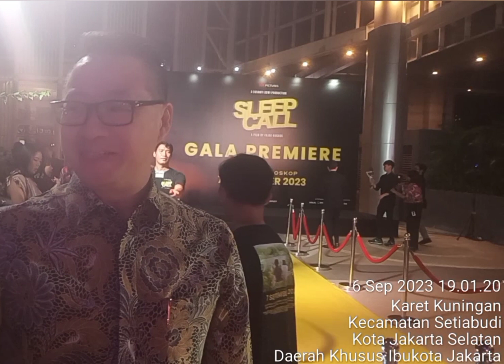Agus Utomo Wakili CEO IDN Media & Pictures Berharap Film Sleep Call Berlanjut,Menegangkan&Menghibur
Persnews Senayan XXI,  Rabu, 6 September 2023 - Pada Press Conference yang dilakukan hari ini (07/07) di XXI Plaza Senayan, Jakarta, IDN Pictures merilis poster dan trailer resmi Sleep Call. Sleep Call dijadwalkan akan dapat disaksikan oleh masyarakat Indonesia di bioskop mulai tanggal 7 September 2023.

IDN Pictures siap kembali hadir dengan karya terbarunya berjudul Sleep Call. Untuk menyambut peluncuran film ini, IDN Pictures merilis poster dan trailer resmi Sleep Call pada tanggal 7 Agustus 2023 di XXI Plaza Senayan, Jakarta.

Menyusul kesuksesan film-film sebelumnya seperti 'Inang' dan 'Qorin', IDN PIctures terus berinovasi untuk membawa dampak positif bagi masyarakat Indonesia yang ditunjukan melalui karya-karyanya. Cerita dari film Sleep Call ini berawal dari seorang remaja bernama Sophie yang berkuliah di Psikologi UGM. Kemudian dikembangkan lagi melalui observasi Fajar Nugros sebagai pengguna kendaraan umum, di mana ia melihat banyak orang berkomunikasi dengan gawai mereka di dalam transportasi umum.

Film Sleep Call diproduseri oleh Susanti Dewi & disutradarai oleh Fajar Nugros dengan naskah yang ditulis oleh Husein M. Atmodjo. Bergenre suspense thriller, film Sleep Call dibintangi oleh sejumlah aktor Tanah Air,antara lain Laura Basuki,Juan Bio Onel,Kristo Immanuel,Bront Palarae,Della Dartyan,Dimas Danang,Benedictus Siregar,Rukman Rosadi, dan juga Rachel Vennya yang melakukan debut menjadi pemain film di produksi film ke-5 IDN Pictures ini.

Ditemui awak media, Agus Utomo mengatakan,
"Saya Agus Utomo dari Surabaya terkait film sleep call diharapkan film ini menegangkan dan menghibur seperti judulnya," kata Agus Utomo mewakili Keluarga CEO IDN Media.

Lebih lanjut, Agus berharap,
"Saya berharap film sleep call ini ada episode ke-1 dan ke-2 (berlanjut)." tutupnya kepada awak media yang mewawancarainya.

Saat press conference yang diadakan di Plaza Senayan pada hari ini (07/08), saat ditanya mengapa tertarik memproduksi film Sleep Call, Winston Utomo selaku CEO IDN Media mengatakan, "awalnya berangkat dari sebuah issue yang hampir dialami oleh semua orang yaitu kesepian. Bisa diliat dari trailer yang tadi,itu adalah sebuah issue yang dialami karakter tersebut. Bila dilihat issue ini dihadapi oleh semua orang,mau kaya mau miskin,mau tua mau muda,mau tinggal di Jakarta mau Medan,Malang,semua akan mengalami issue kesepian dalam hidupnya meskipun kadarnya berbeda-beda. Berangkat dari issue kesepian,ada sebuah trend yang sangat sering terjadi di kalangan Gen Z yaitu trend Sleep Call".

Winston pun juga memuji film Sleep Call, dengan mengatakan "film ini merupakan film terbaik dari IDN Pictures dan ini sudah ke-20 lebih film yang dibuat oleh Fajar Nugros dan menurut saya pribadi ini adalah karya terbaik dari beliau & karya terbaik dari Laura Basuki juga."

Menggapi pujian dari Winston, Fajar Nugros mengatakan bahwa hal tersebut juga merupakan usaha para pemain, produser, dan sutradara yang visioner. Hal yg menarik dari ide di balik ini pun berdasarkan pengalam pribadi yang dialami Fajar Nugros saat menelepon anaknya siang hari, "Saat saya telepon anak saya di siang hari merasa heran kok baru bangun tidur, terus anak saya menjawab "aku habis sleep call-an, Yah" instead marah saat itu, saya teringat artikel pop mama tentang parenting saya nanya ke anak saya "apa itu sleep call?" & dia bercerita tentang sleep call. Saya minta dia bercerita dan nulis pengalamannya itu. Kemudian di IDN Pictures ada tim kreatif, saat saya nanya "ada yg pernah sleep call gak?" ternyata 9 dari 10 tim kita pernah sleep call-an semua jadi ini adalah fenomena yg menarik buat saya kemudian dikeluarkan menjadi cerita ini."

Film Sleep Call mengangkat cerita tentang Dina, yang pernah bersinar sebagai seorang pramugari, kini terjerumus dalam dunia gelap perusahaan pinjaman online ilegal untuk melunasi hutang yg menghantuinya. Di tenagh kesepian dan beratnya beban hutang, Dina menemukan sedikit cahaya dalam kegelapan melalui "Sleep Call" di sebuah aplikasi kencan. Namun, kegelapan mulai memadamkan percikan cahaya itu ketika Dina terjebak dalam belitan hubungan adiktif bersama Rama, sosok asing yang mempesona namun penuh teka-teki, yang ia temui dari aplikasi tersebut. Semakin Dina terlibat, semakin ia menyadari bahwa cintanya kepada Rama justru membawa hidupnya ke sebuah situasi yang rumit.& ketika keadaan sudah tak terkendali, ada nyawa yang terenggut dan misteri yang tertinggal.

Tentang IDN Pictures

IDN Pictures adalah perusahaan film berbasis teknologi yg memiliki visi untuk membawa dampak positif & inspirasi bagi masyarakat.

Tentang IDN Media

IDN Media adalah perusahaan media platform untuk Millenial dan Gen Z di Indonesia. dengan lebih dari 80 juta Monthly Active Users (MAU). Visi kami adalah mendemokratisasi informasi dan membawa dampak positif bagi masyarakat. (*red).